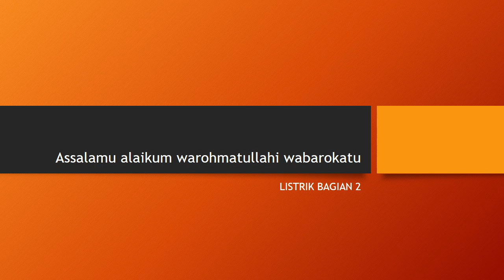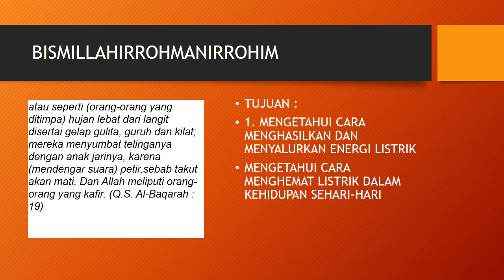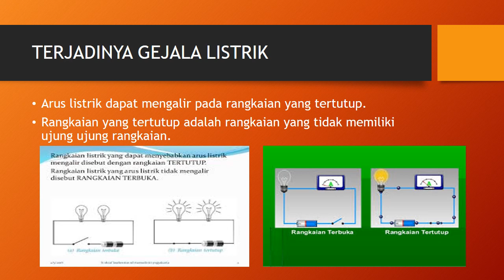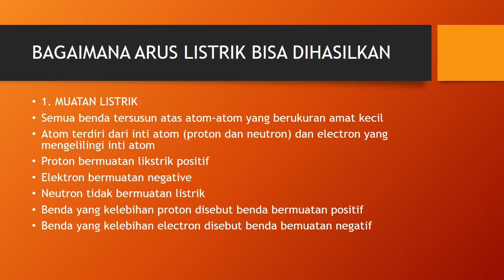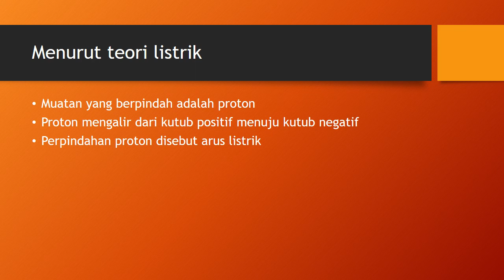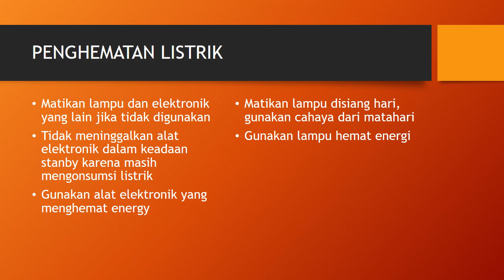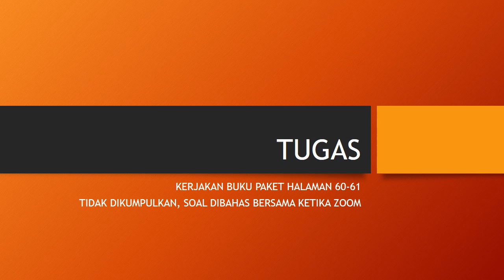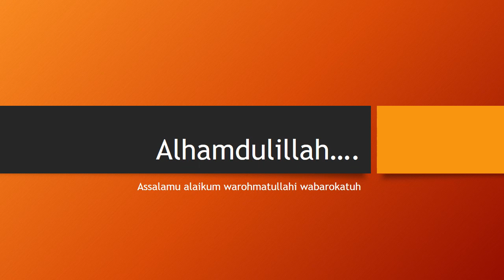LISTRIK BAGIAN 2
Materi IPA Level 6
SDIT AL IRSYAD AL ISLAMIYYAH KARAWANG